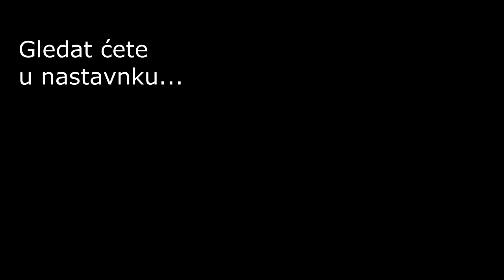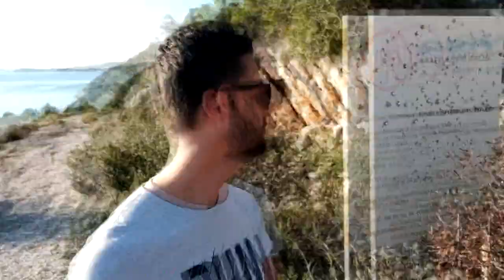VLOG #03 - Istraživanje spomenika koji nije SPOMENIK | Skrivena plaža